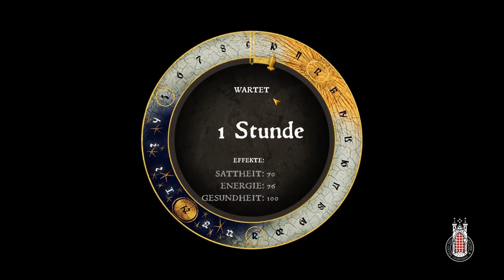Ich werd zur waschechten hexe | #20 | Kingdom Come Deliverance | [Lets Play] [Deutscht]